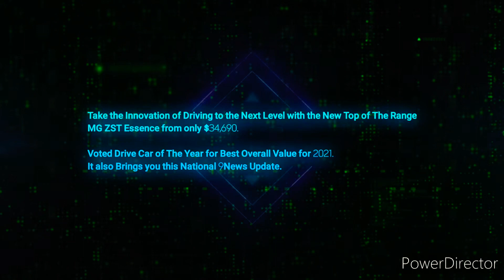Darling Downs Hit 100.7FM - 3PM Update Sponsored by MG ZST Essence, Monday June 20th 2022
With Dan Flake (News and Sport) and Courtney Thomas (Weather)